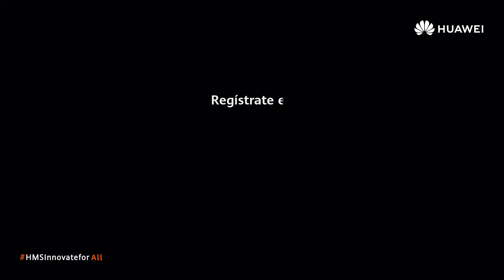Apps Up 2021 Innovation Contest